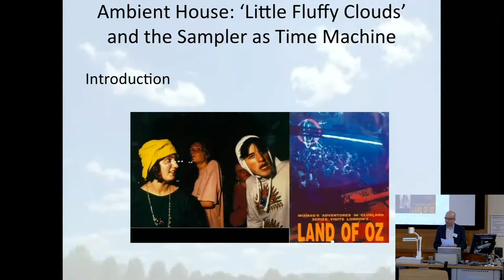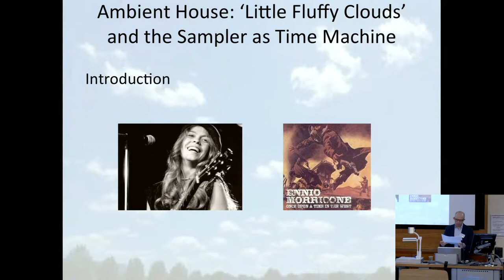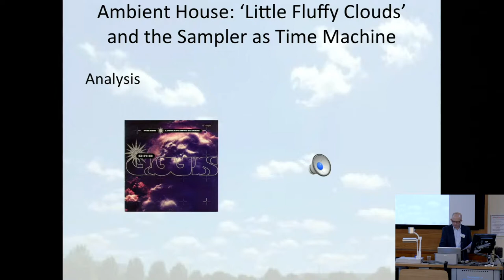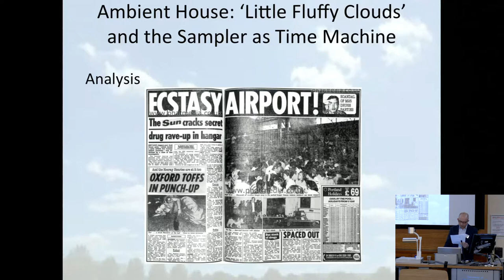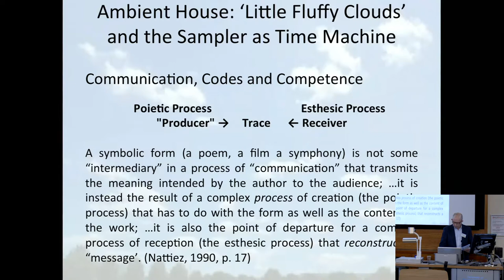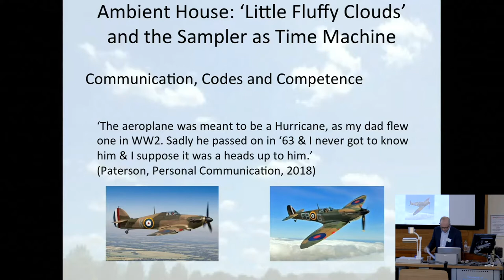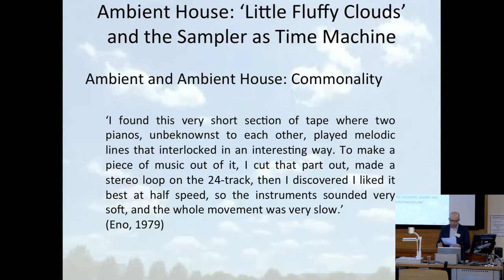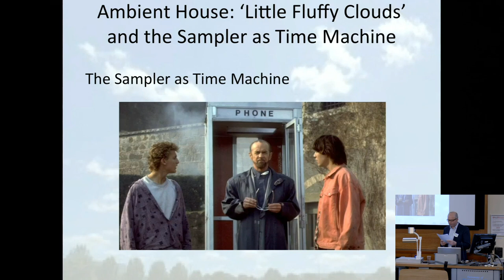Justin Morey: Ambient House - ‘Little Fluffy Clouds’ and the Sampler as Time Machine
Justin Morey presents a case study of perhaps The Orb’s best-known release, ‘Little Fluffy Clouds’ at Ambient@40, a two-day conference to appraise ambient music in relation to Eno’s milestone release

This presentation took place as part of the Ambient@40 conference, conveyed by Monty Adkins, Simon Cummings, Rupert Till, and Kristina Wolfe.

In the forty years since the release of Brian Eno’s Music for Airports the concept and aesthetics of ambient music have proliferated, influencing artists as diverse as Taylor Deupree, Steven Wilson, David Lynch and The Orb, infusing drone, microsound, minimalism and experimental electronic music as well as aspects of contemporary instrumental music. The aim of this two-day conference was to appraise ambient music in relation to Eno’s milestone release.

The conference took place at the University of Huddersfield from Friday 23 to Saturday 24 February 2018, running alongside the Electric Spring Festival

/// CREDITS

Video camera operator: Andie Brown, Pablo Galaz Salamanca, Sam Gillies
Edited by Sam Gillies

Title music: Music for Airports (1/1), Brian Eno. Performed by Decibel New Music Ensemble.

/// MUSIC

/// ABSTRACT

In his liner notes for Music For Airports, Eno states that “Ambient Music must be able to accommodate many levels of listening attention without enforcing one in particular; it must be as ignorable as it is interesting” (Eno, 1978). He also argues that while “conventional background music is produced by stripping away all sense of doubt and uncertainty (and thus all genuine interest) from the music, Ambient Music retains these qualities” (ibid.). Ambient house is a term coined by the former E.G. Records A&R man, DJ and founder member of the Orb, Alex Paterson, initially to describe the low dynamic “chill-out” DJ sets combining records, tape recordings, sound effects and pre-prepared loops, performed in the VIP room at the Land of Oz nights held at London’s Heaven nightclub in 1990, and later to represent the Orb’s own records.

This paper presents a case study of perhaps The Orb’s best-known release, ‘Little Fluffy Clouds’ (Big Life, 1990). Building on Holm-Hudson’s study (1997) with additional primary research and analysis drawn from the author’s PhD thesis, it is argued that the use of multiple copyrighted samples from a range of sources, times and locations, while being an aspect of production absent from Eno’s ambient compositions, allows the record to function at different levels of listener attention, and, moreover, allows the listener to construct different narratives and connections depending on their personal socio-cultural and musicological knowledge and perceptions. With reference to the work of Nattiez (1990) and Tagg (2000) on musical communication it will be argued that Eno’s original intention for ambient music of creating a “sense of doubt and uncertainty” is maintained in ‘Little Fluffy Clouds’ through the use of the sampler as a time machine that presents multiple realities simultaneously, and therefore allows multiple levels of symbolic meaning to be created.

/// BIOGRAPHY

Justin Morey has a background in sound engineering and music production, having run his own recording studio in London from 1995–2003. As a co-writer and producer of dance music, he has had records released through labels including Acid Jazz, Sony and Ministry of Sound. He has been teaching in higher education since 2001, and has been a member of academic staff at Leeds Beckett University (formerly Leeds Metropolitan University) since 2004, where his teaching specialism are music production, production analysis and music business. His main research interest is in sampling as a creative practice within British dance music, which was the subject of the thesis of his PhD, awarded in 2017. Prior publications include articles for Dancecult, the IASPM Journal, and the Journal on the Art of Record Production, and book chapters for IIPC and Palgrave Macmillan.